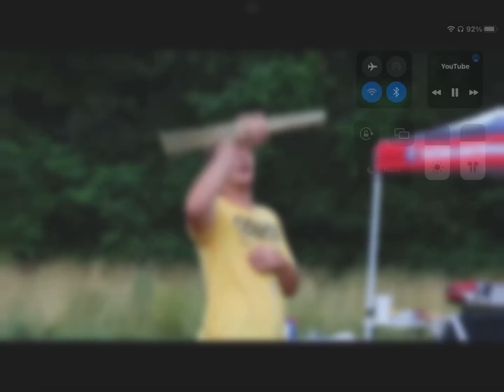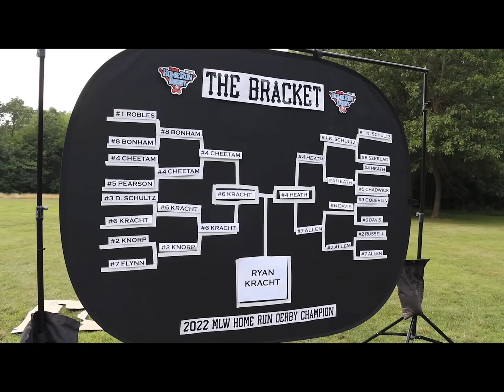Ryan Kracht 2022 Highlights